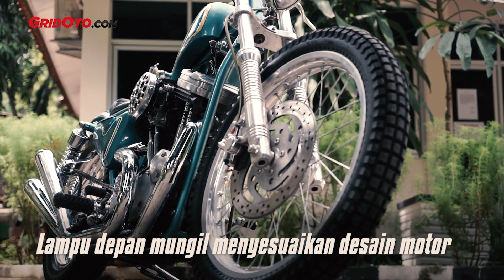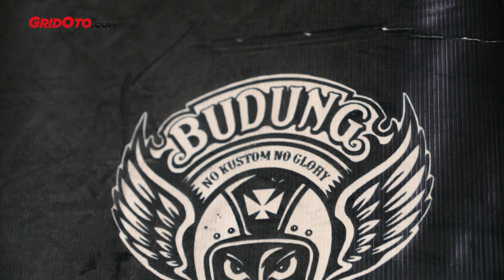Harley Davidson Sportser 883 XL Jadi Bobber | Modifikasi Motor | GridOto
Wanita berambut pirang ini memang bisa dibilang beda karena lebih menyukai motor modifikasi.

Seleranya juga tinggi yakni sebuah Harley-Davidson Sportster 883 XL yang diubah bergaya Bobber.

Yaps Iswati Dwi Wulandari atau akrab disapa Awie dari Budung Cycle ialah pemilik motor custom berjuluk 'Dilan'.

"Motor ini saya beri nama 'Dilan' yang konsep modifikasi bergaya chopper dengan menyesuaikan postur tubuh saya yang imut", ucap Awie.

Spring Legacy Garage adalah pihal yang bertanggung jawab mengerjakan Dilan.

Motor ini hanya mengambil bagian mesin Sportster saja untuk jadi seperti sekarang ini.

Lanjut pada bagian kaki-kaki Dilan menggunakan pelek depan DFT ukuran 21x215 dibalut ban Shinko SR241 21x300.

Sementara pelek belakang pakai DFT ukuran 18x300 yang dibalut ban Shinko SR241 18x400. Berikut video lengkapnya!